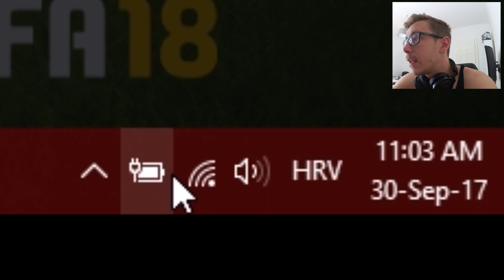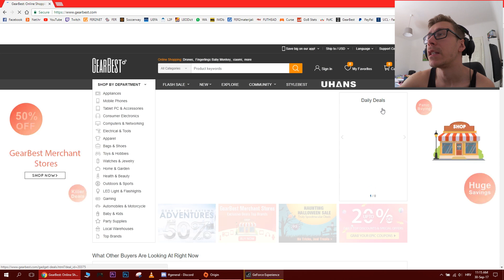PRVI ODLIČAN IGRAČ U PACKU I KLASIČNA FIFA! - FIFA 18 ULTIMATE TEAM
Lajkajte i našu facebook stranicu, tamo ćemo objavljivati stvari koje se događaju iza kamera i najavljivati videe i bit će dosta extra stvari :)